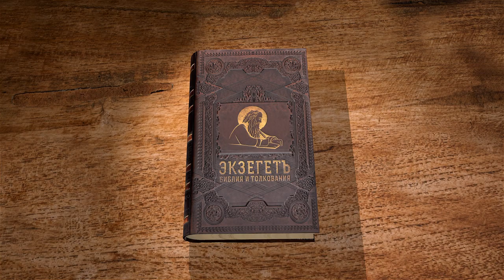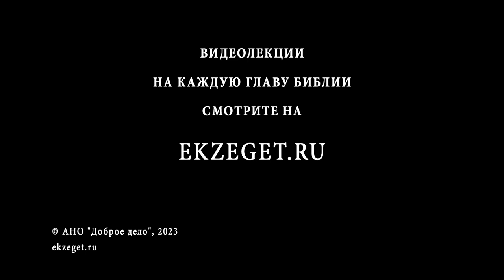КНИГА ИОВА. Глава 36 "Зачем Бог поражает человека страданиями?" Протоиерей Олег Стеняев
Команда Экзегет.

🔸  Слова Елиуйя о могуществе Бога
🔸  Бог нелицеприятен и праведен
🔸  Предостережение Иова
🔸  "Бог высок могуществом Своим"
🔸  Величие и непостижимость Бога
🔸  Воздействие Божьего проведения на людей